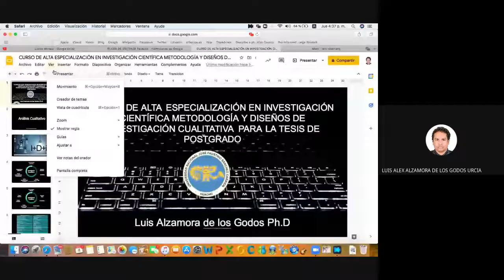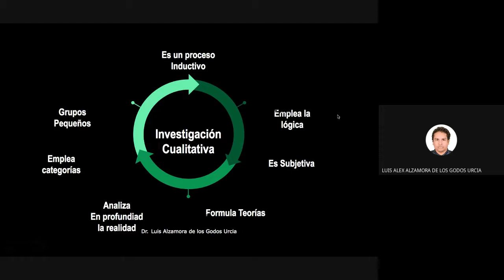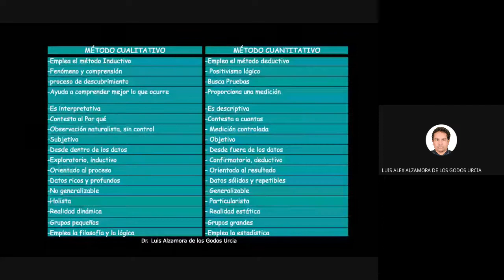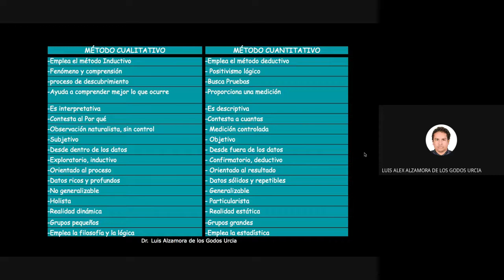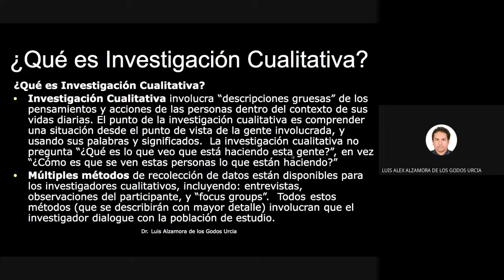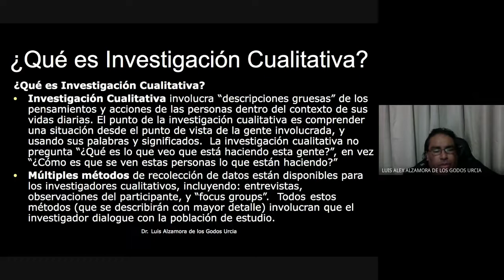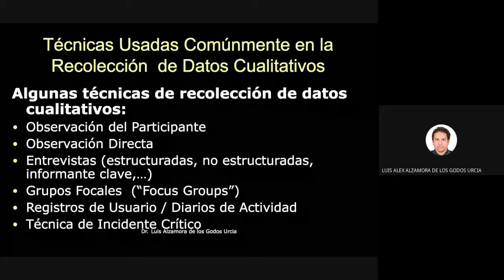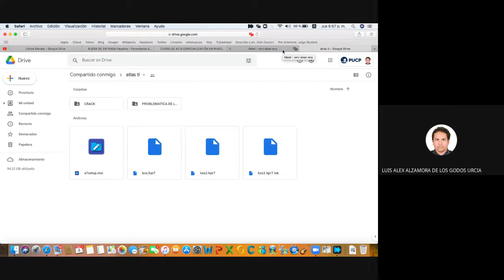SESION 1 INVESTIGACION CUALITATIVA